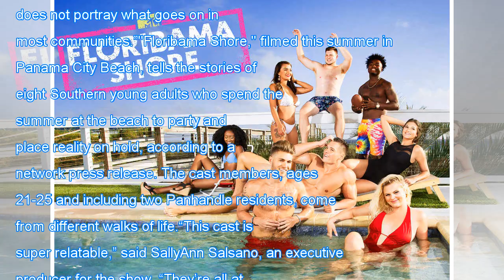On tonight: mtv premiere of "floribama shore" Breaking Daily News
On tonight: mtv premiere of "floribama shore"

"I don’t think it’s a good representation of what we’re doing [in Panama City Beach]," Beach Mayor Mike Thomas said. TYRA JACKSON @TyraJackPCNH PANAMA CITY BEACH — "Jersey Shore" is not Mike Thomas's cup of tea. The Beach mayor is a Vietnam veteran, owns an oyster shop and rode to election on promis...

,,On tonight mtv,tonight mtv premiere,mtv premiere of,premiere of floribama